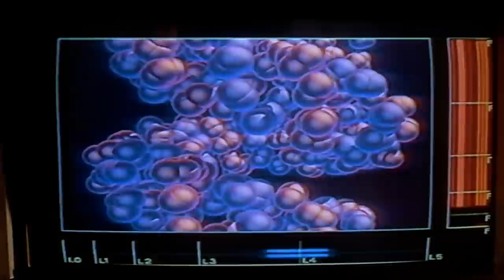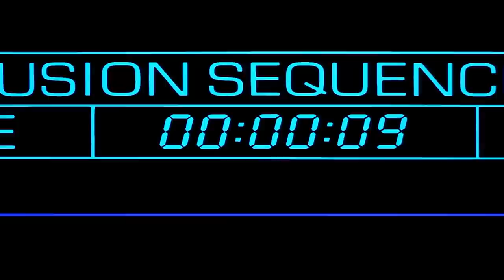10 Spine-Chilling Human-Sized Bug Monster Movies – Explored!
With the element of horror playing tricks on us with creepy-looking dolls, clowns, psychotic killers and malevolent spirits, the fear of bugs is probably something that is capable of taking our fears a notch higher. After all, there’s really nothing that is more proficient at making you feel squeamish the way a horror movie revolving around bugs can do. Agreed that many of these movies may seem seriously funny especially if we go by today’s standards but mind you, these movies can act as quite a trigger specifically for the queasy viewers. So, to anyone who has a clear-cut or let’s say a prominent phobia of insects, human-sized bugs to be more precise, please proceed to watch this video with caution.